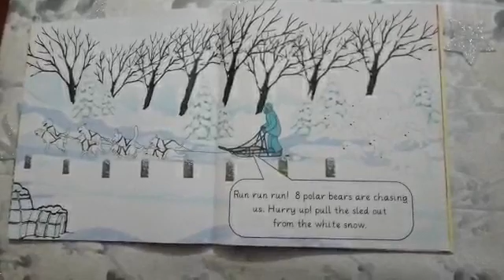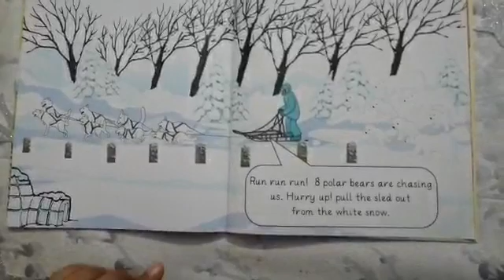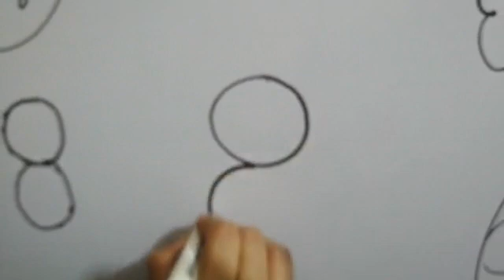Class Play Group Alfajar Campus